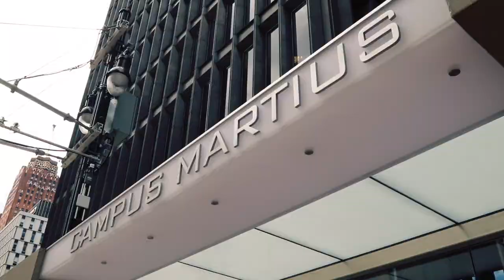QLine M1-Rail | Blue Cross Blue Shield of Michigan